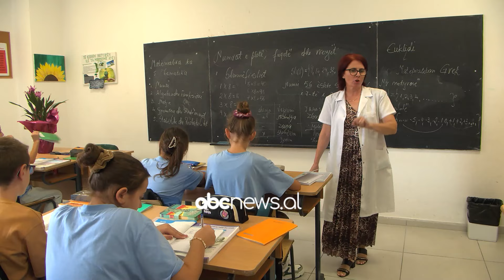Shkollat e Tiranës, me ushqim falas / Veliaj: Rritje të pagave për edukatoret e kopshteve